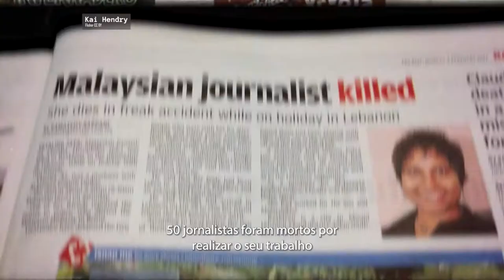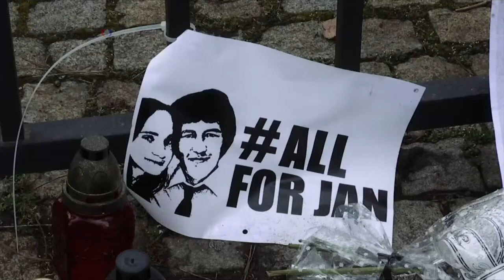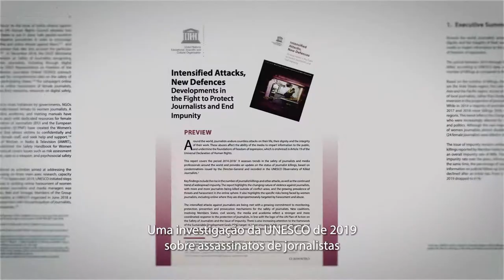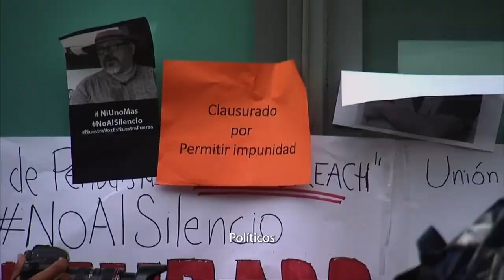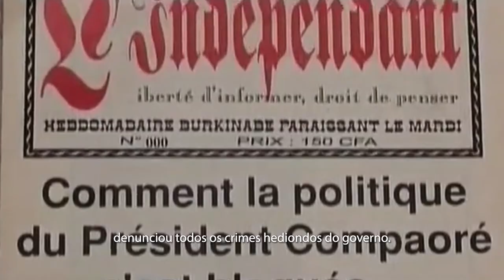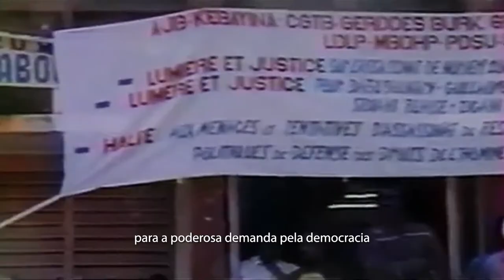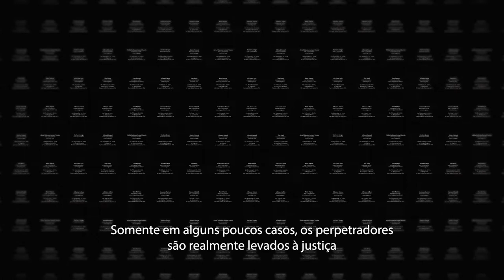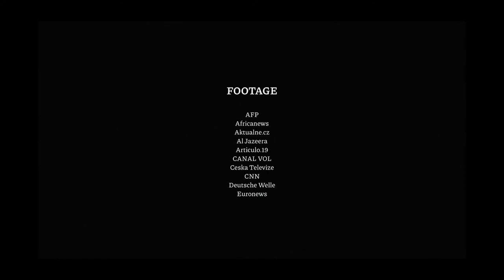Killing the Truth [Portuguese subs] Documentário sobre o assassinato de jornalistas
Matar a verdade é o crime mais seguro do mundo - em oito de cada dez casos, os assassinos são libertados.

Jornalistas ao redor do mundo estão sendo molestados, presos, sequestrados e assassinados por fazerem seu trabalho: desvendar a verdade. Alimentada pela falta de vontade política e fraca capacidade institucional, esta tendência mortal tem continuado durante a última década.

Ela deve terminar. "A Safer World for the Truth" é uma iniciativa para trazer justiça aos jornalistas assassinados.